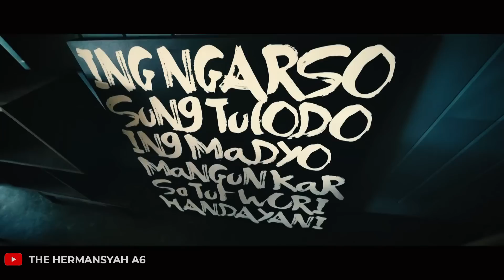AKHIRNYA KEINGINAN KELUARGA ASIX TERWUJUD!! LANGSUNG ISI KEPERLUAN RUMAH DI LOS ANGELES!!